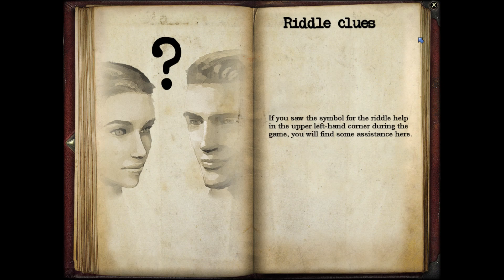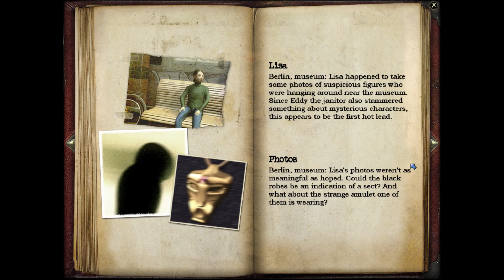Mysteries of the Frozen North (Roysha) with Liz and Dwink